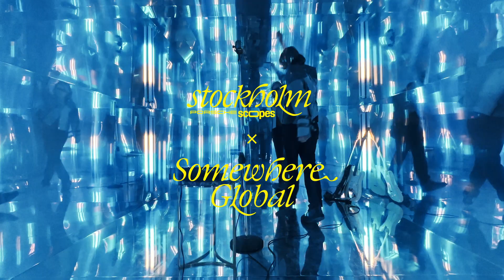MIRRORS #4 - Kimchii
@kimchiimusic – aka Kim Söderlund – blends genres from indie soul and ’70s disco to dance and pop, underpinning them with cinematic splendor. His music, a tapestry of ethereal melodies and narratives, draws on daydreams, memories, nocturnal musings, films, and chance encounters. At the @porsche_scopes festival, Kimchii performed an electrifying set together with dancers from the royal Swedish ballet.